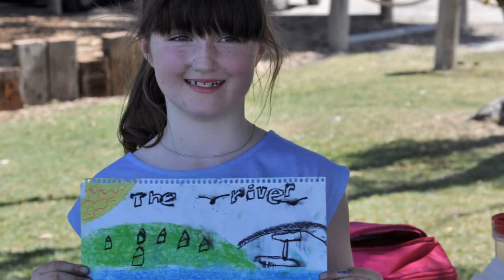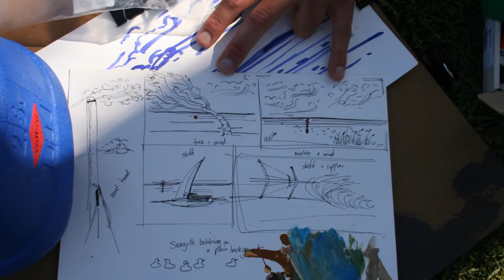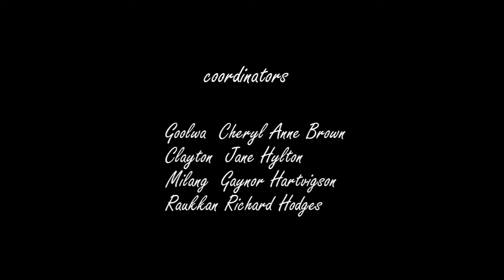Drawing on Country 2014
Drawing on Country was sited at Raukkan, Milang , Clayton and Goolwa.  Four professional artists were engaged to facilitate the sessions at each location and demonstrate plein air skills.  The event ran from 10am – 4pm  on Saturday 5 October 2013 and was held again on Saturday 4 October 2014 to provide an opportunity for participants to observe changes to the landscape.

Drawing on Country was designed to inspire people of all ages, regardless of artistic abilities or skill level, to come outdoors and experience creative expression in a natural setting.